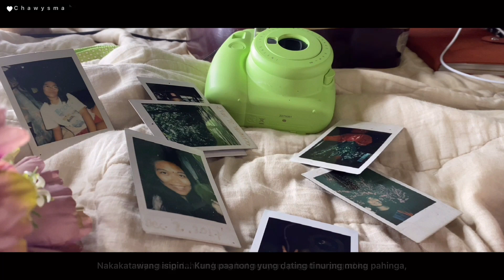Paghilom || Spoken Poetry ( Chawysma )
Noong mga gabing ako'y panay lang ang higa, sa hangin laging nakatulala
Nakapag - ipon ako ng mga letra,
Mga letrang aking tinugma, ito na nga, gusto ko lang sana sabihin na...

Charisma, mahal kita. 💞
10.21.20
B E N T E  S Y E T E

** Gusto ko din magpasalamat sayo Shine sa paglinis mo nung sinulat ko. Iba ka! Napaganda mo sya ng ganto. 💞🥰

// Paumanhin sa mga shots ko ano? Sa edit ko ng video. Di po ako pro sa film making. Sinubukan ko lang talaga (Kasi gusto ko nachachallenge ako sa mga bagay bagay). Salamat naman at natapos ko sya. BTW, lahat yan dito lang sa bahay namin kinuhanan. May dalawang clip lang sa dagat na hiniram ko kay mareng youtube (yung dalawang dagat scene, kasi wala na pala akong clip dito sa phone ko) at saka yung punu-puno naman sa simula (isa lang sa mga clips ko yan tuwing byahe ako) 🤦🏽‍♀️

Laging mag-ingat, kaibigan. ✨